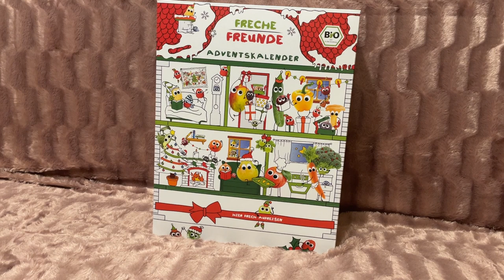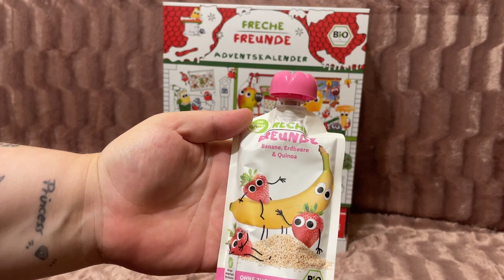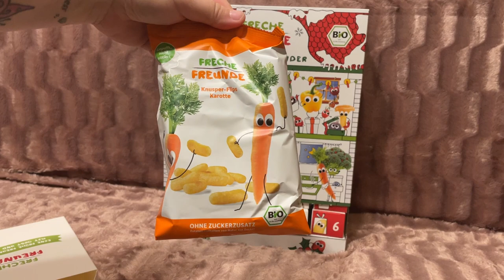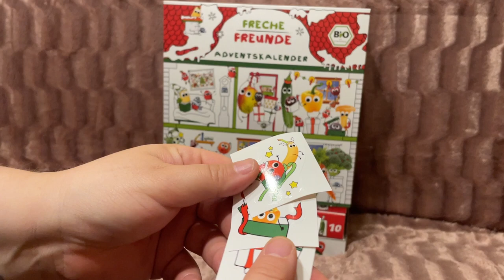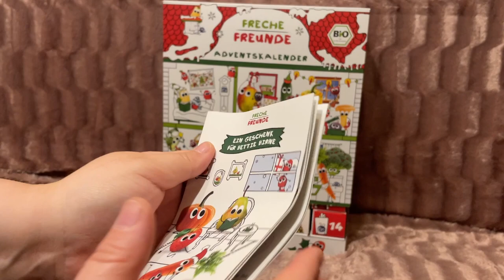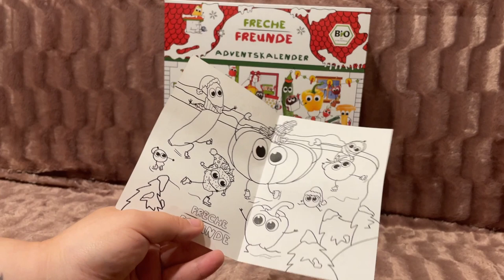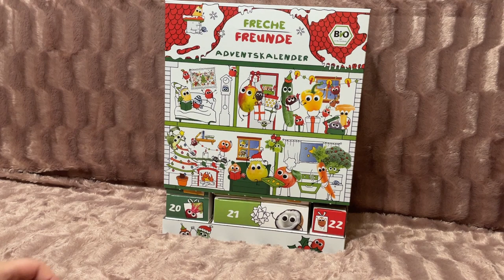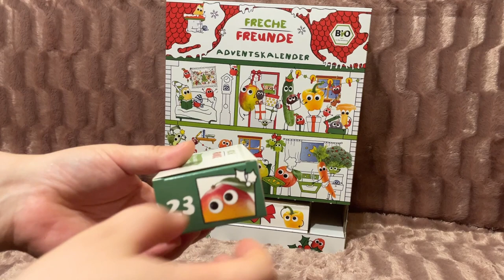OTWIERAM KALENDARZ ADWENTOWY Z BIO PRZEKĄSKAMI 2022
Cześć kochani🥰 Co sądzicie o tym kalendarzu? Napiszcie mi swoje opinie na temat tego kalendarza chętnie poczytam 😁 Zachęcam was do zostawiania łapki w górę 👍🏻  i wciśnięcia przycisku subskrybcji👈🏻  jeśli jeszcze tego nie robicie aby nie ominął was żaden film!